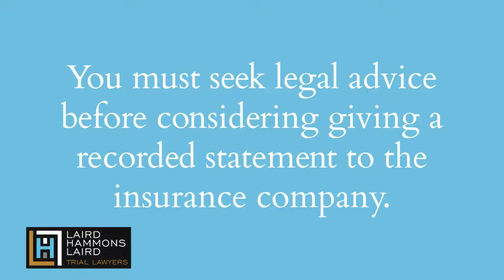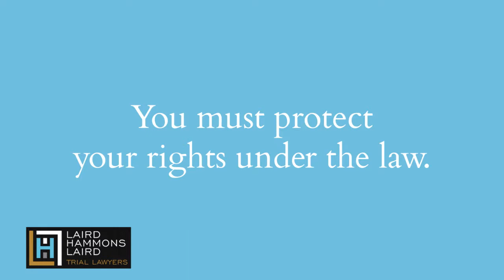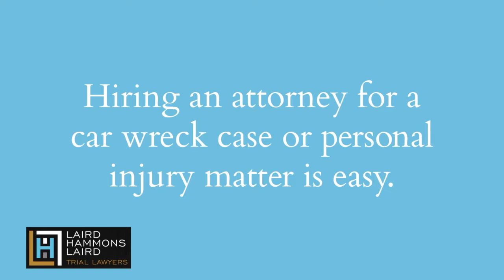Laird Hammons Laird - Do I Need a Lawyer? (2016-04-07)